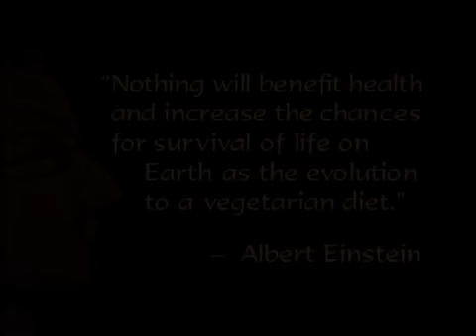"What is Yoga?" -- Sharon Gannon on Conscious Choices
In the film "What is Yoga?" Sharon Gannon and David Life, co-founders of Jivamukti Yoga Method, discuss and explore the practices of yoga. Featured appearances by Willem Defoe and Bhagavan Das.

This clip explains how the practices of yoga lead to us making more conscious choices in our daily lives, including the choice to adopt a vegetarian diet.

"What is Yoga?"